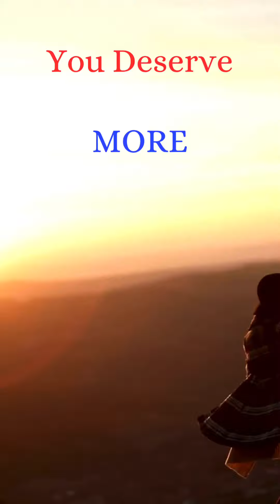There is No Fear in Love ♥️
Love is Patient and Love is Kind it is not Fearful, Stressful, it does not kill you slowly inside, it brings out the best of you. If you do not have Peace in that relationship that you are in, and it’s not from a lack of trying, it’s time to stop 🛑 and move on.